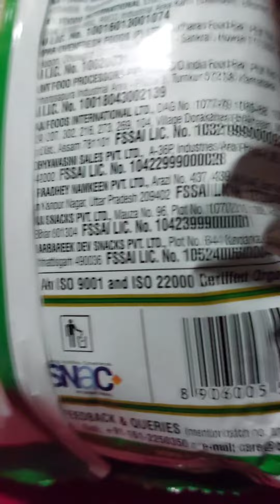Bikaji Soya Sticks | Crunchy Snack 😋